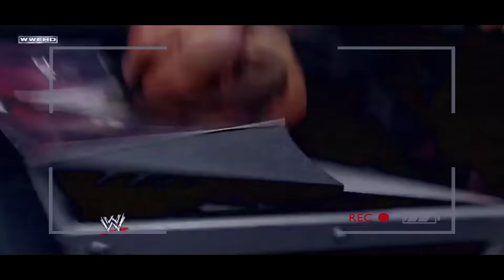Su Shokk ft. Ron Di - Don't Talk To Me (Official Music Video)